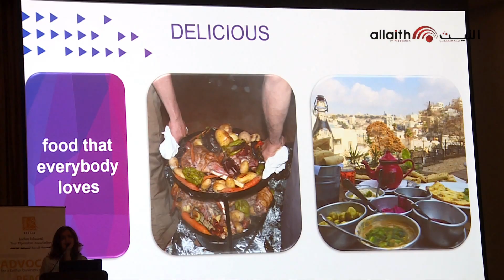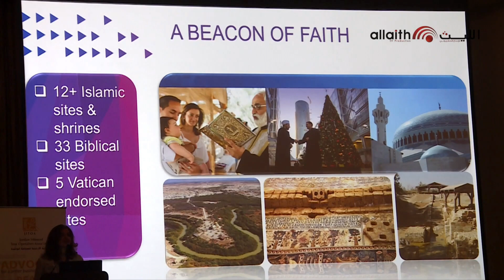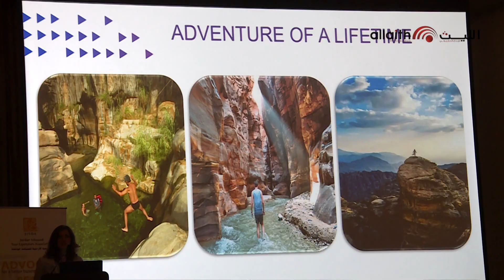Jordon Inbound Tour operators Association